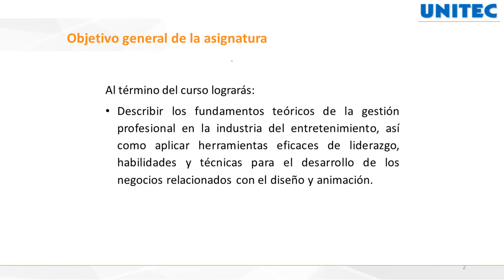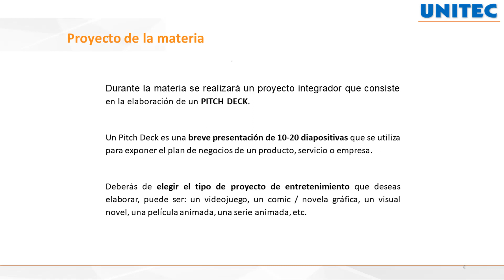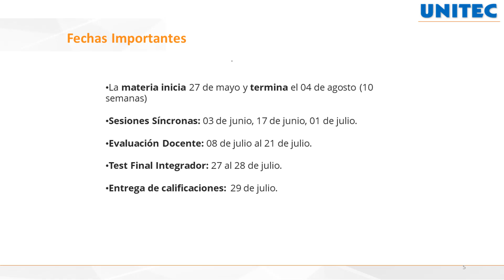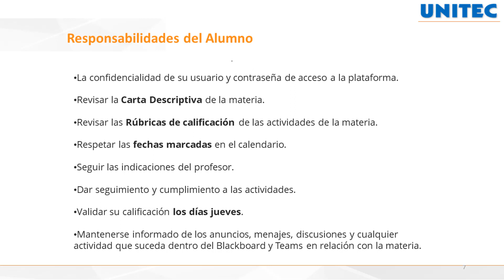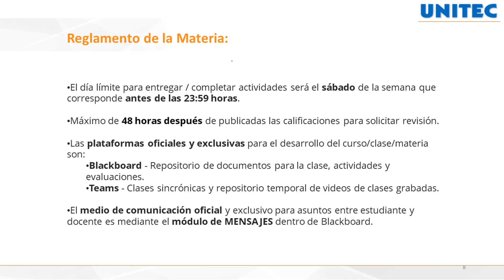UNITEC - Negocios de Entretenimiento - Encuadre de la materia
UNITEC - Negocios de Entretenimiento
En este video se mencionan los aspectos generales de la materia.